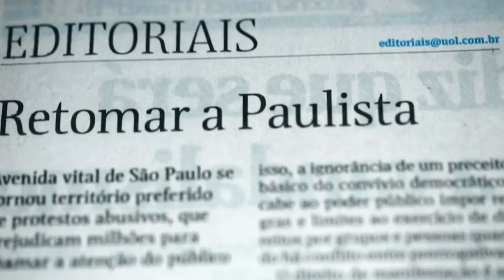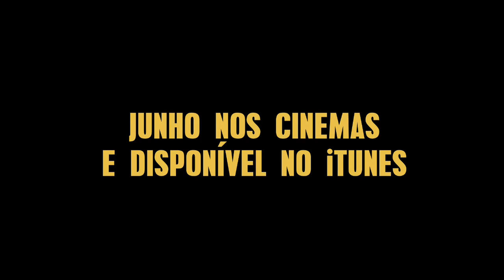Trailer do filme "Junho" (2014) - dir.: João Wainer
Lançado no dia 5 de junho, "Junho" é o primeiro documentário produzido pela Folha.

Equipe:
Direção: João Wainer   Roteiro: Cesar Gananian e João Wainer   Produção executiva: Fernando Canzian e João Wainer   Montagem: Cesar Gananian   Fotografia: Carlos Cecconello, Felix Lima, Gustavo Veiga, Henrique Cartaxo, Isadora Brant, João Wainer, Marlene Bergamo, Rodrigo Machado   Tratamento de cor: Douglas Lambert   Direção de arte: Bia Bittencourt   Reportagem:André Felipe, André Monteiro, Cesar Gananian. Bia Bittencourt, Carlos Cecconello, Dani de Lamare, Douglas Lambert, Felix Lima, Fernanda Kalena, Fernando Canzian, Giba Bergamin Jr, Giuliana Vallone, Henrique Cartaxo, João Wainer, Marlene Bergamo, Ricardo Gallo, Rodrigo Machado, Sabine Righetti, Talita Bedinelli   Produção: Fernanda Kalena, Giuliana Vallone, Márcio Neves, Melina Cardoso, Yago Metring   Música original: Tejo Damasceno, Rica Amabis   Música adaptada: Instituto, Criolo, Tulipa Ruiz, Sujeito a Guincho, Maria José Carrasqueira, Daniel Bózzio   Mixagem: Diego Techera/YB Studios   Finalização: André Felipe  Hot-site Pilker